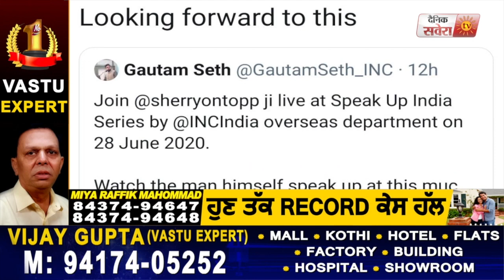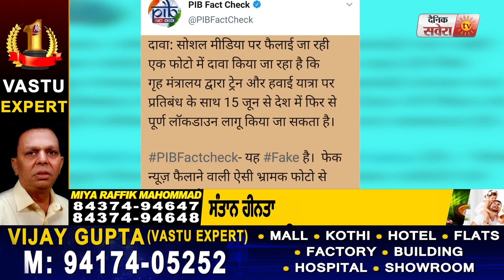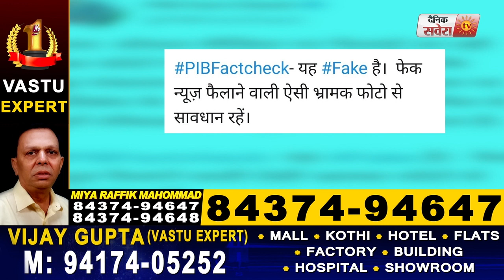Dainik Savera News Bulletin 2nd 12 June